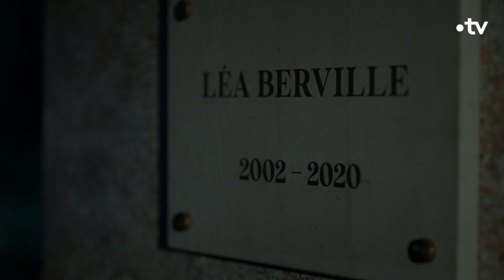Précédemment dans Un si grand soleil... [RÉCAP]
Après plusieurs semaines d'absence, nous pouvons enfin vous annoncer que nous sommes de retour sur France 2 le lundi 1er juin ! Et pour être certains que vous soyez tou.te.s bien prêt.e.s pour ces retrouvailles, voici un récap' de ce qu'il s'est passé dans les derniers épisodes.

Pour l'occasion, les 16 derniers épisodes sont disponibles en replay sur france.tv

0:00 - Introduction
0:14 - L'enquête sur l'incendie de l'Escape Game
4:03 - Elisabeth et son chagrin d'amour
4:47 - Le triangle amoureux
5:03 - La love story Quentin Davia
5:21 - Conclusion